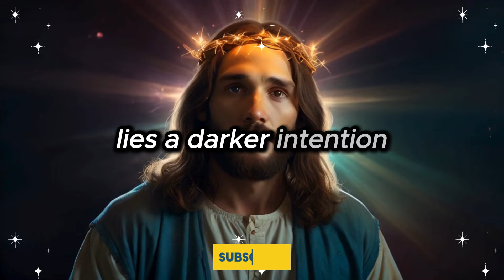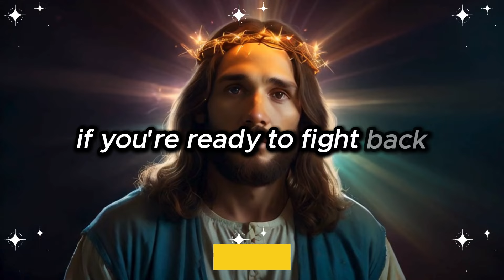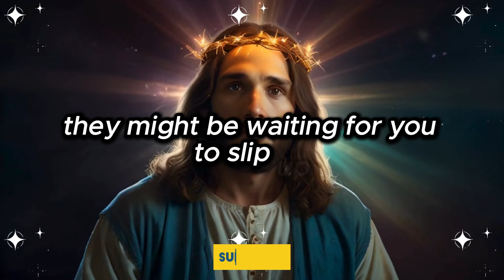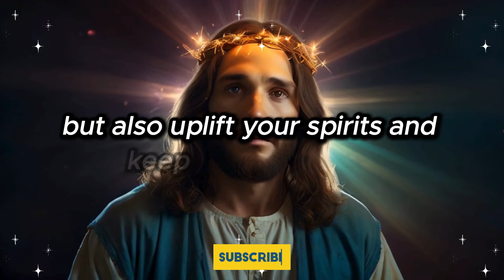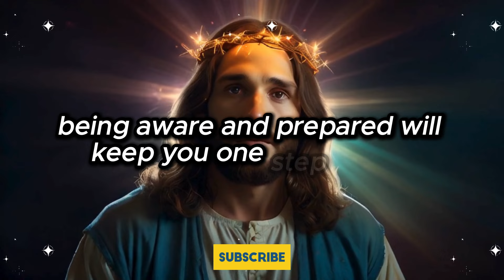Be careful! Your neighbor is keeping their eyes on your house because they have claimed your...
Be careful! Your neighbor is keeping their eyes on your house because they have claimed your... | God's Message